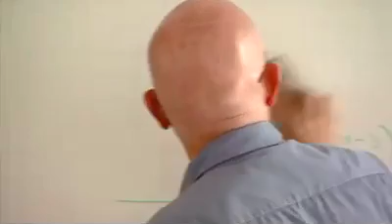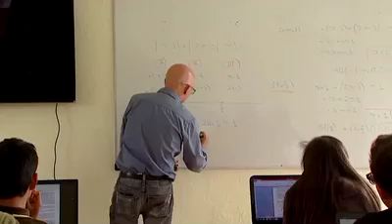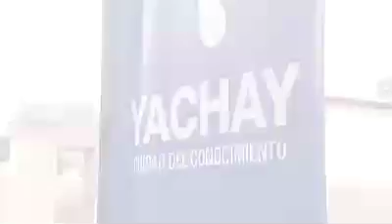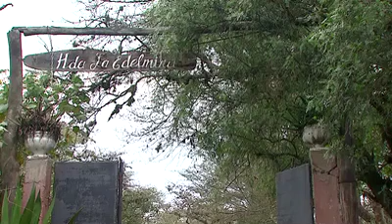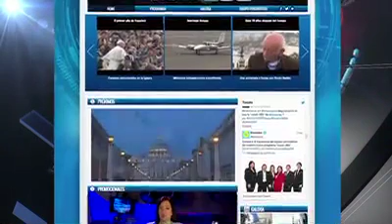Visión 360 (Ecuavisa): Yachay ¿La Ciudad del Futuro?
En este reportaje, el programa Visión 360 de Ecuavisa (Ecuador), realiza un breve análisis sobre la Ciudad del Conocimiento: Yachay. Para esto, entrevista a importantes artífices e ideólogos del proyecto como, por ejemplo, el Prof. José Andrade, Secretario de la Comisión Gestora de Yachay.